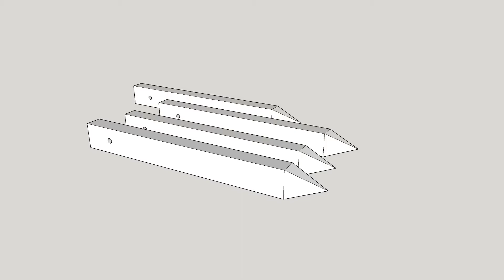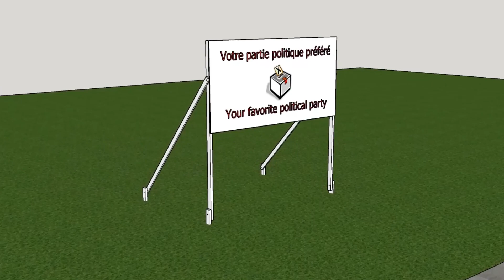Comment fabriquer et installer une pancarte électorale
Ce petit tuto visuel de 60 secondes s'adresse a tout bénévole peu importe le partie politique ou la raison, Celui-ci explique comment fabriquer et installer des pancartes électorales de format 48" par 96", .

Que ce soit pour les élections fédéral (Conservateur, Liberal, NPD ou Bloc Québecois), provincial (La CAQ, Quebec Solidaire),  présidentiel (Démocrate ou Republicain), ou pour des référendums.